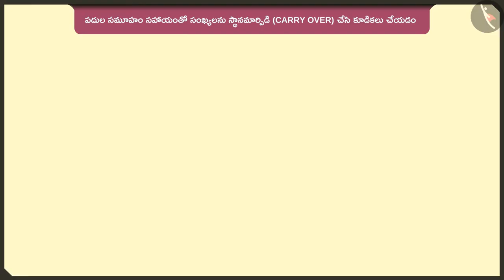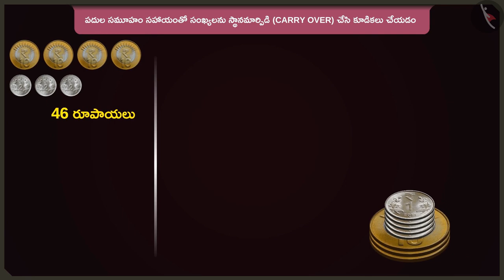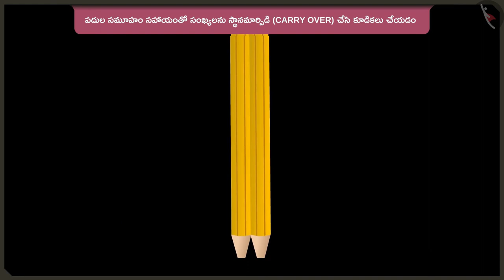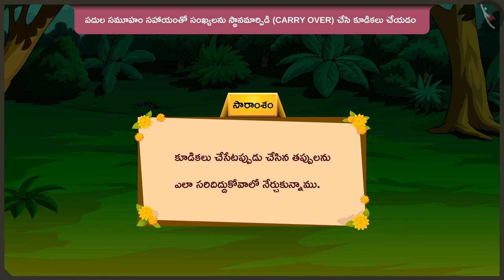సమూహాలతో స్థానమార్పిడితో కూడికలు|Part 3/3 | Carry over addition sums using groups | Telugu | Class 2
సమూహాలతో స్థానమార్పిడితో కూడికలు|Part 3/3 | Carry over addition sums using groups | Telugu | Class 2 | మూడంకెల సంఖ్యల సంకలనం మరియు వ్యవకలనం  | कक्षा 2 | NCERT | వచ్చే పక్షులు, వెళ్లే పక్షులు

Collect and represent data | Addition & Subtraction of numbers upto 3 digits | Grade 2 | NCERT | Birds come, birds go

Welcome to part 3 of Carry over addition sums using groups of 10s. In this video, we will discuss various misconceptions and/or common errors related to Carry over addition sums using groups of 10s.